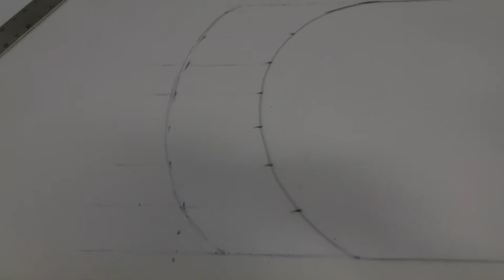How to turn a bathtub into a couch: Upholstery techniques by trial and error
This was our first attempt at upholstering a bathtub and we learned a lot! Check out how we transformed this antique cast iron tub into cute, unique seating for a cafe in Lansing, MI.